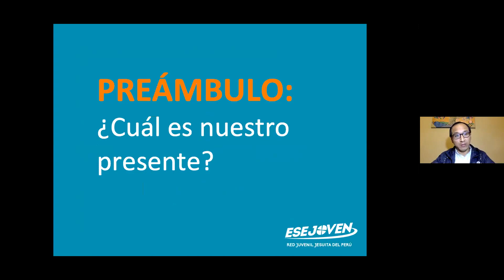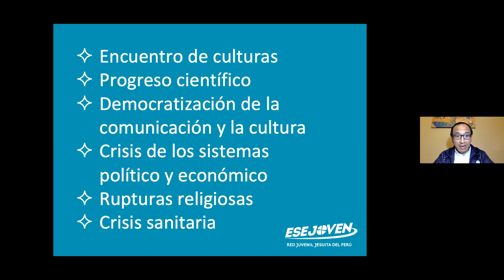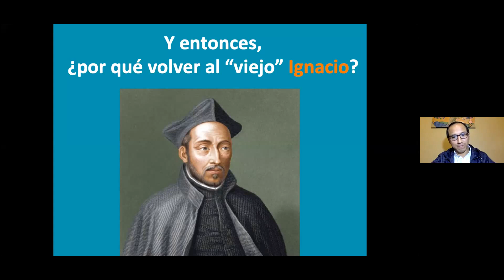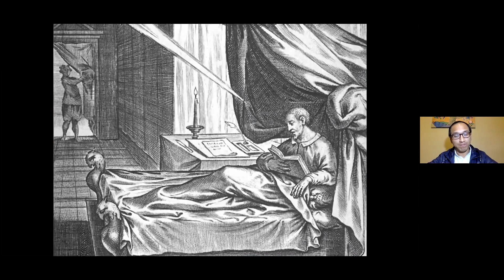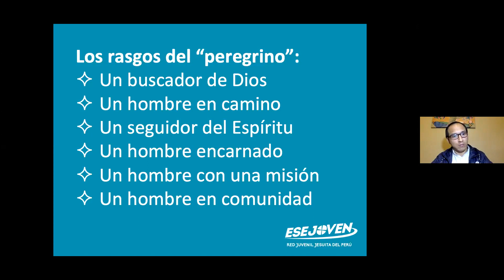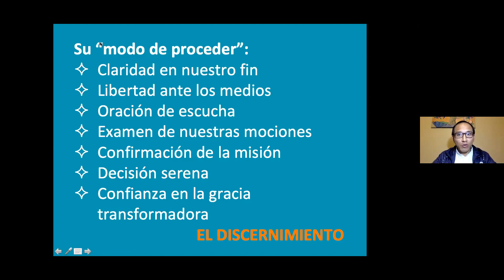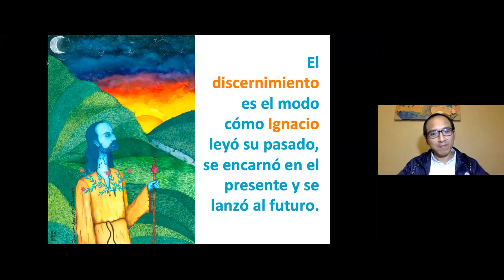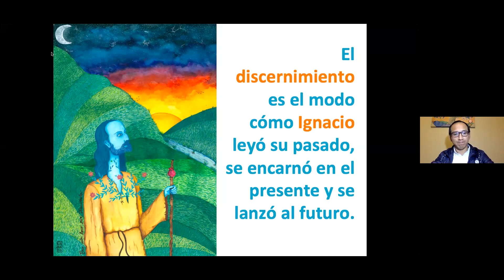Charla "Volver a Ignacio para encontrar el futuro" - P. Deyvi Astudillo, SJ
Esta actividad inauguró el Año Ignaciano en la Red Juvenil Jesuita del Perú - ESEJOVEN y se enmarcó en el ciclo de conversatorios organizado por la Plataforma Jesuita de Arequipa para celebrar el AI.